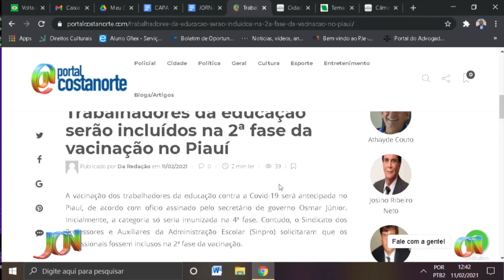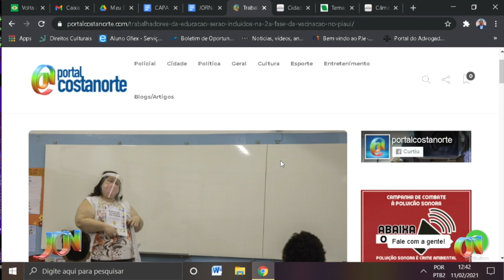Educação#10 - Volta às aulas presenciais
Veja mais detalhes na TV Costa Norte.